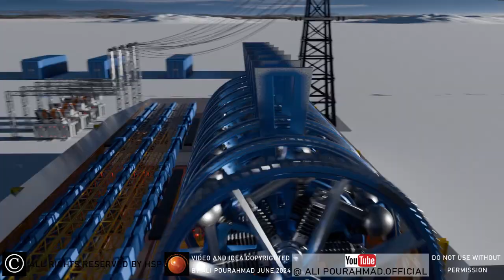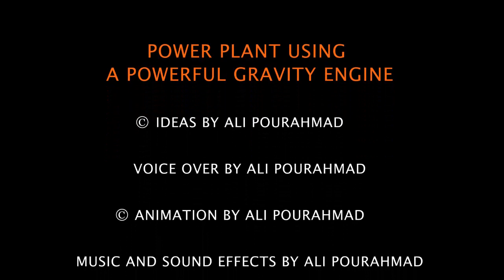Generating Electricity Using Gravity Engine -Power Plant - Free Energy - Technology - Invention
I've designed a gravity-fed power plant for a large power station. With this invention, we no longer have to worry about sunny days or having large and flowing rivers! Especially in countries that don't have rivers or continuous sunny days. My idea still has a lot of development potential because it's based on scientific analysis and are feasible. I briefly explained some of the details in this video.
I also have several other new scientific ideas that are very useful!

⛔️This video and ideas are registered as a patent so, Do Not Use The Ideas Of This Video Without Permission!